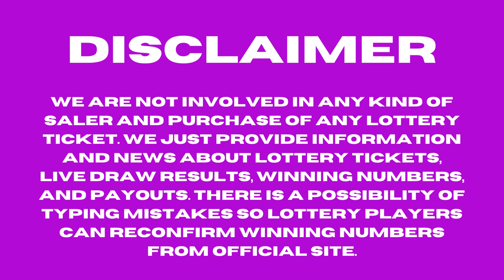New York Evening Lottery Results - Oct 18, 2023 - Numbers - Win 4 - Take 5 - NY Lotto - Powerball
Today October 18, 2023, Find in this video the New York evening lottery live drawings results, Top payouts(prizes), and the latest winning numbers. These New York Evening lotteries' live drawings results are drawn in the evening time daily.

Find in this post, Numbers Evening, Win 4 Evening, Take 5 Evening, Pick 10, New York LOTTO, Cash4life, Powerball, and Mega Millions live drawing lottery results, jackpot prizes, and winning numbers for today Oct 18, 2023, past 30 days.